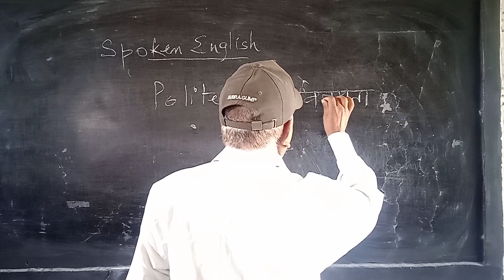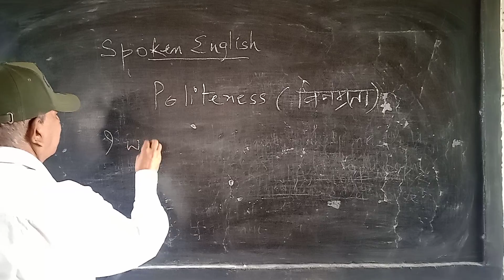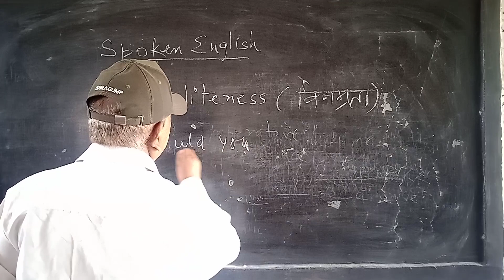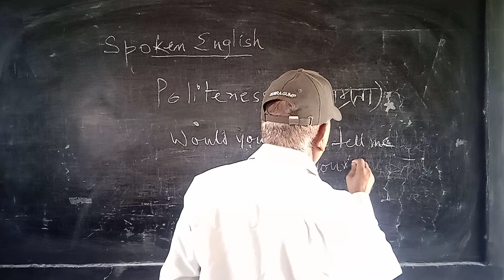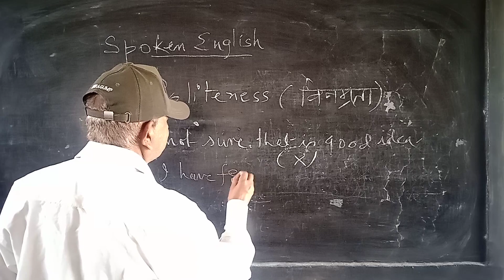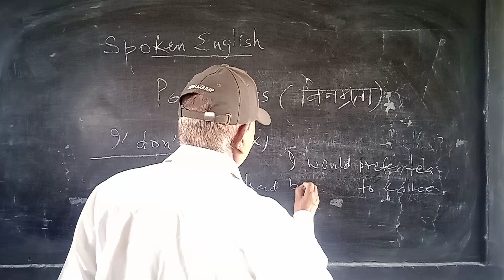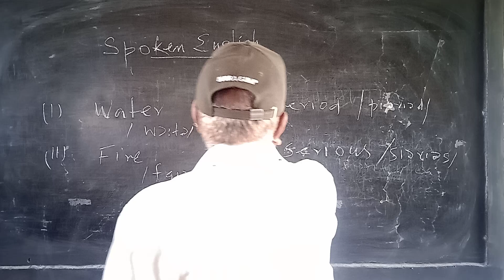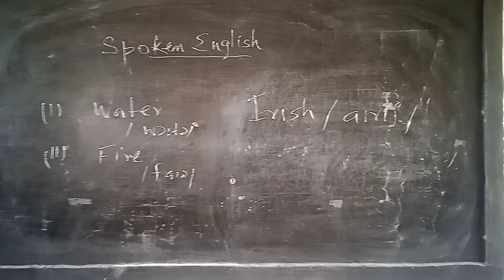learning # polite# conversations # by Dr R S Maurya englishlanguage streming# English tips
Polite Conversation. ..